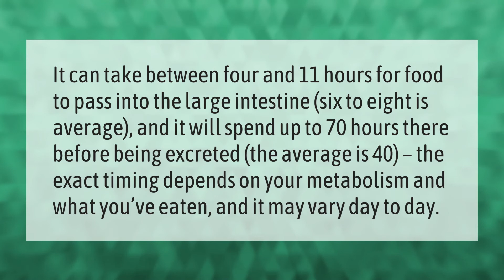Can you digest food in 8 hours?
How Many Hours Does It Take To Digest Food • Can you digest food in 8 hours?

Laura S. Harris (2021, May 26.) Can you digest food in 8 hours?
    AskAbout.video/articles/Can-you-digest-food-in-8-hours-248749